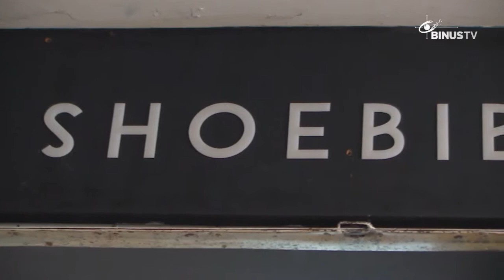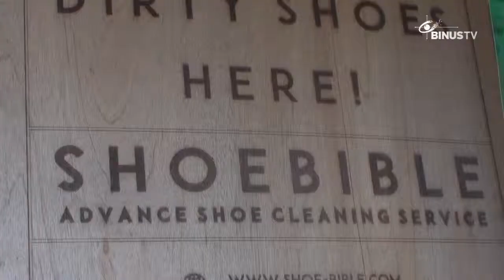[Coverage] SHOEBIBLE, The Shoe Cleaning Services